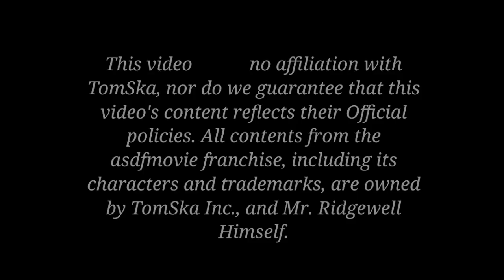(Ру) Десмонд и его жена: 1-й день В Англия (Первая половина)